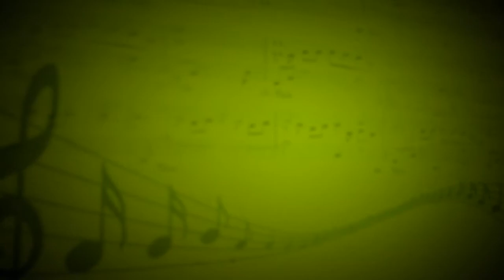Батареи (Нервы) - Ансамбль - Елена Гущина,Ратмир Зиновьев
Ударные-Наталья Ускова,гитара - Виктория Шклярова,Матвей Кузьмин,вокал - Мария Коломейцева,бас-гитара - Максим Бондаренко